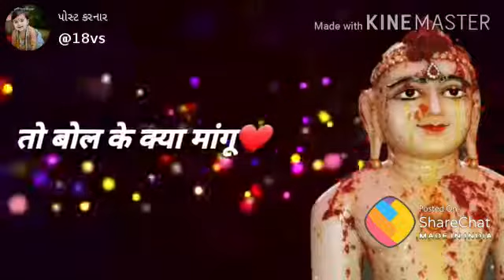Meri duniya tum hi ho duniya se kya mangu...jain status